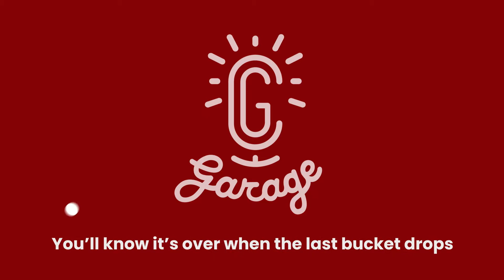CG Garage Podcast | Judith Crow — VP of Strategic Partnerships, SideFX Software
After developing an enthusiasm for coding, Judith Crow worked her way into Digital Domain, where she pioneered visual effects for Interview with the Vampire, Apollo 13, Titanic, and Fight Club. Then, she switched sides and took on a role with Houdini developer SideFX. Judith talks about everything from her early days in community arts curation to how she got her foot in the door at Digital Domain and created visual effects for major Hollywood movies.

5:15 From community arts to computer graphics
10:31 Discovering the joy of coding CG
14:25 Getting into Digital Domain
20:49 Being a woman at DD in the 90s
23:49 “Apollo 13” and “Titanic”
28:45 Sliding into SideFX
33:14 Houdini takes off
37:53 How Houdini has changed
42:35 Solaris, USD — and beyond
48:11 Houdini’s strategic partnerships
52:01 Beyond VFX and into the metaverse